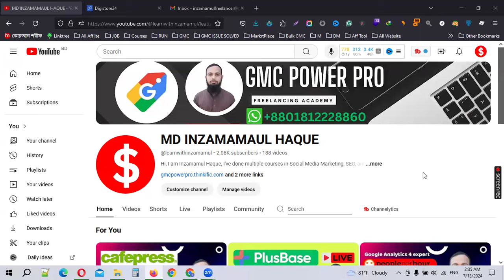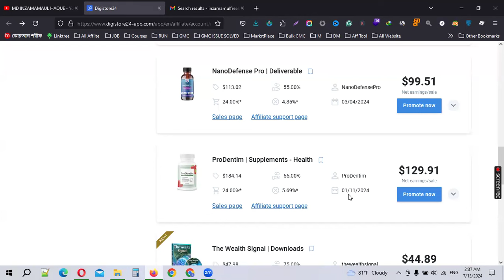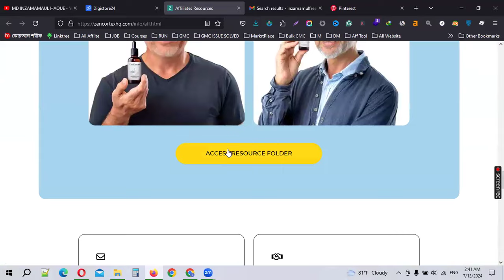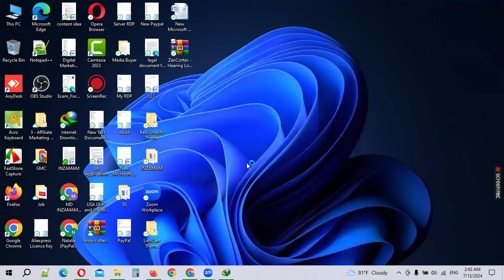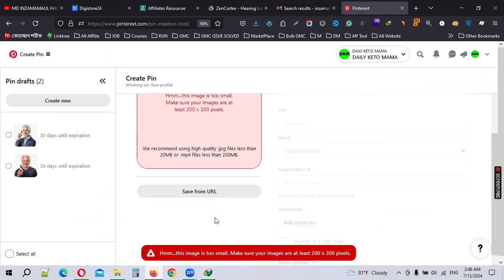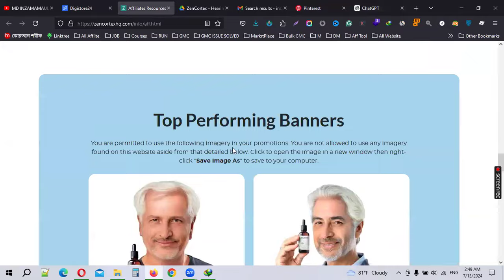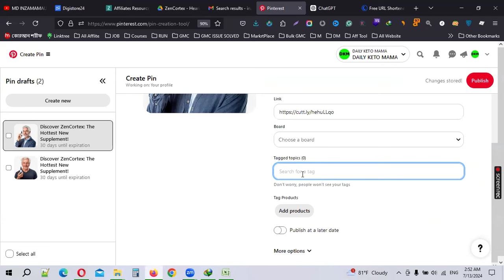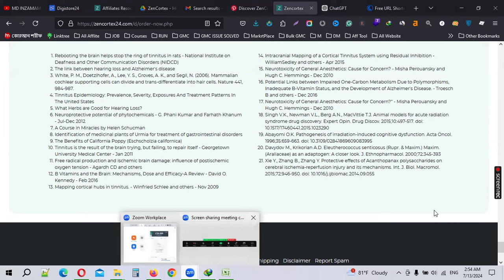Digistore24 থেকে আমি বছরে কিভাবে $2700+ ডলার ইনকাম করলাম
Digistore24 থেকে আমি একবছরে কিভাবে $2700+ ডলার ইনকাম করলাম তার সম্পূর্ণ প্রসেস এই ভিডিও তে দেখানো হয়েছে।

ভালো লাগলে ভিডিও টি সোশ্যাল মিডিয়াতে শেয়ার করতে পারেন and please don't forget to tag me. Thanks